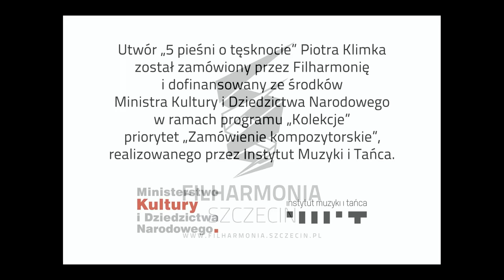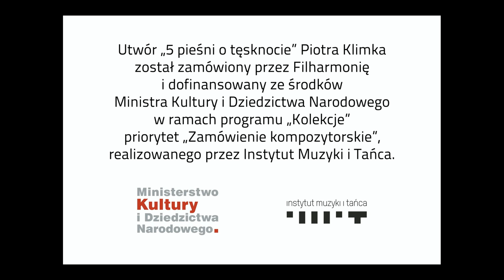Piotr Klimek - 5 pieśni o tęsknocie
Wykonanie:
Orkiestra Filharmonii im. Mieczysława Karłowicza w Szczecinie
Anna Kozioł - mezzosopran
Wojciech Majsakowski - kontratenor
Tomasz Jocz - fortepian
Norbert Twórczyński - dyrygent

Dofinansowano ze środków Ministra Kultury i Dziedzictwa Narodowego w ramach programu "Kolekcje" - priorytet "Zamówienia kompozytorskie" realizowanego przez Instytut Muzyki i Tańca.

Utwór wykonany 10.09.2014 w koncercie "Rondo/Szczecin. Jimek. Klimek/Performatywnie" w ramach cyklu "Forte. Fortissimo. Filharmonia" inaugurującego działalność w nowej siedzibie Filharmonii w Szczecinie.